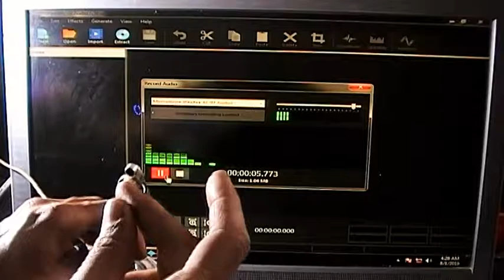how make a microphone at home for your pc & mobile